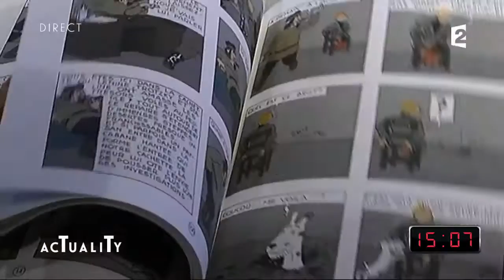L'horloge d'AcTualiTy : ce qu'il s'est passé dans l'actu du 10 janvier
L'actualité vous échappe ? L'horloge d'AcTualiTy la rattrape ! Au programme ce soir ? Donald Trump nomme son gendre dans son administration, un appel au don pour Robert Marchand, le passage de Tintin à la couleur et une vidéo improbable avec Dark Vador sur le web.

Thomas Thouroude reçoit Stéphane Freiss et Francis Veber pour la pièce « Un animal de compagnie » actuellement au Théâtre des Nouveautés à Paris.